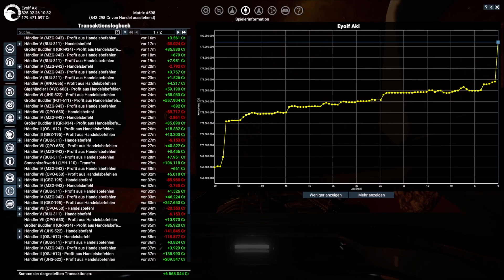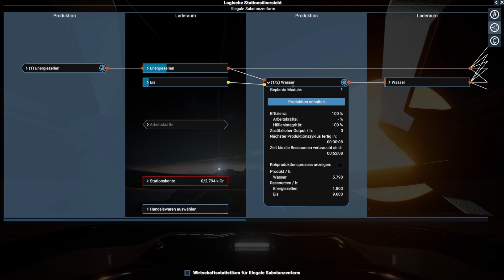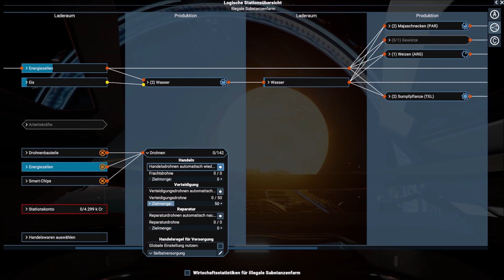Tagebuch: X4 Foundations - #608 - "Ein lohnendes Ziel zum Ende der Mission"